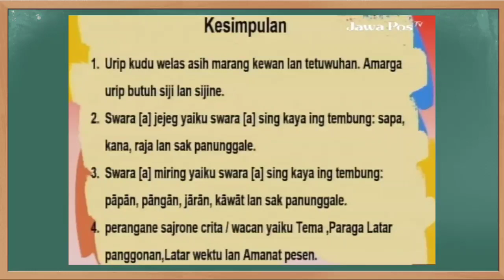Kunci Jawaban Jawa Pos TV Kelas 3 SD Kamis 19 Agustus 2021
Soal dan Kunci Jawaban Guruku Jawa Pos TV Surabaya Hari Ini Kelas 3 SD Kamis 19 Agustus 2021